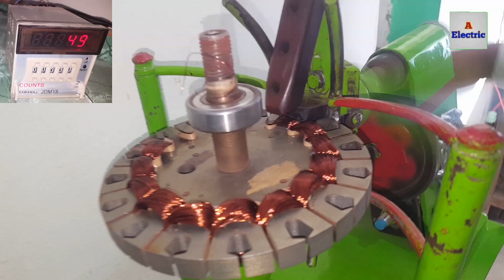How to Make Ceiling Fan Coil winding Machine |Homemade Ceiling Fan Winding Machine 2|A Electric.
In This Video u will be see How to Make Ceiling Fan Coil winding Machine|Homemade Ceiling Fan Winding Machine|A Electric
In This Channel We will be Upload Electrical Related Videos only.